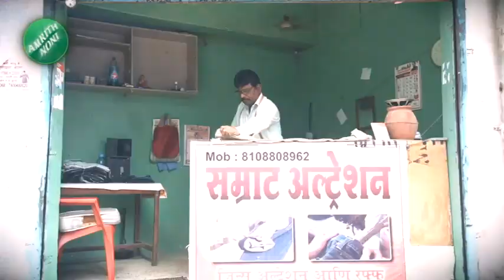24 Taas Superfast | 24 तास सुपरफास्ट | Part 2 | 29th January 2023 | zee 24 taas